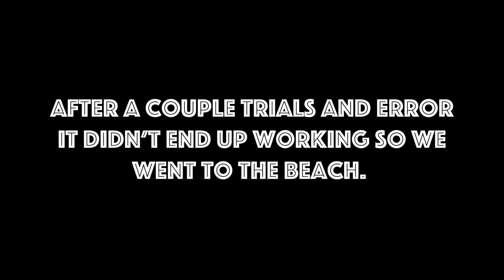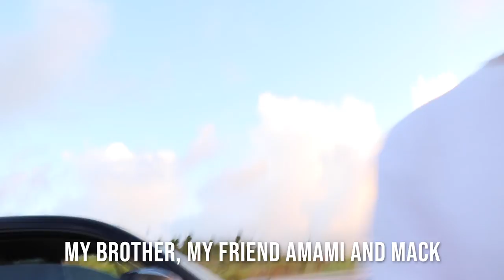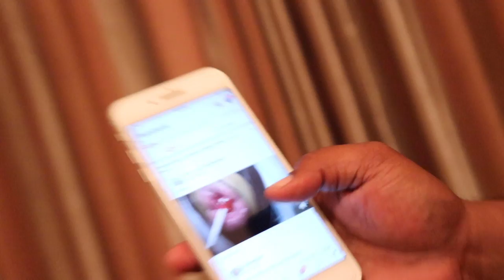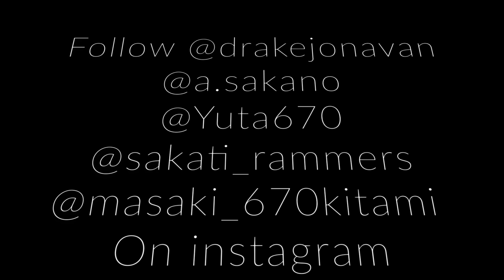CLUTCH VIEW IN SAIPAN 2019 (BEAUTIFUL)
Hey there everyone, I present you a view that you can only see in Saipan. Its also a funny vlog, enjoy!
Another one of my precious memories and more to go!!